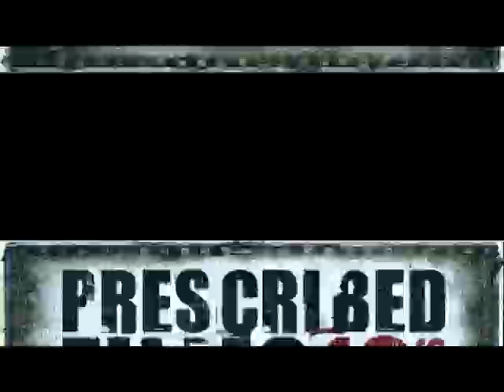One Bullet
A short film about life, death, eternal love, and werewolves.